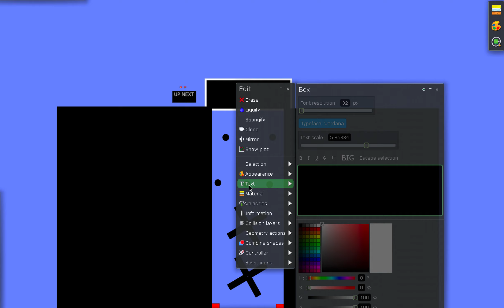Marble Race Tournament Episode 64 Russia VS Poland